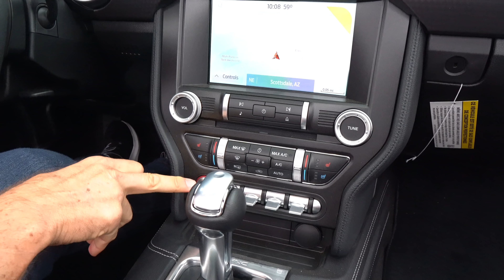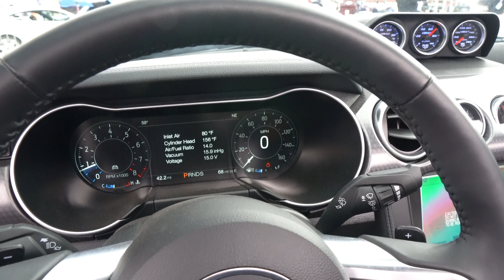Is the 2021 Shelby Super Snake Speedster Widebody the ULTIMATE Mustang?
The ALL NEW Super Snake Speedster Widebody is a first for Shelby American. Under the dual induction hood is a 5.0L Supercharged V8 that pumps out over 800HP & is mated to wither a 6-speed manual or 10-speed automatic. On the outside you will see the first Speedster Widebody design, forged wheels, and unique front fascia. On the inside you will be greeted to a carbon fiber gauge pod, special seats, and other unique touches. Is the 2021 Shelby Super Snake Speedster Widebody the ULTIMATE Mustang?